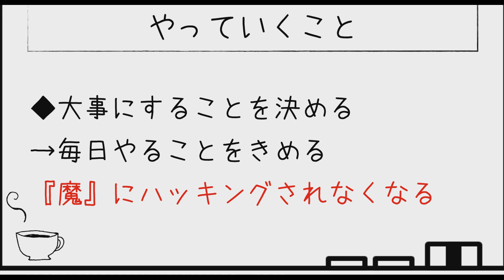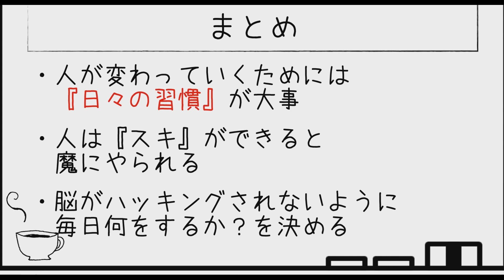ネガティブになる理由は『ハッキング』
でツイートしよう！！

ツイートした方限定で
4/30~5/9まで毎日抽選で
１名様に豪華プレゼント！

◆公開講座＝＝＝＝＝＝＝

３ヶ月間で一気に急成長したい方にオススメ。